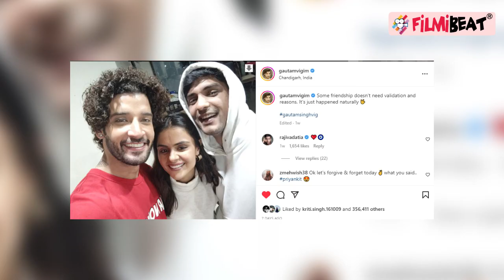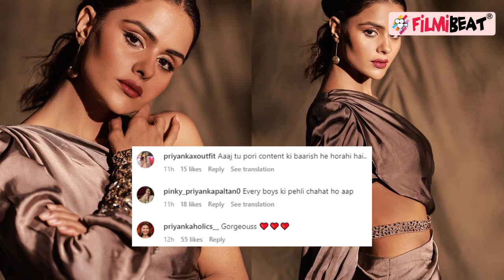Priyanka Choudhary के Bold Photos देख Ankit Gupta, Gautam Vig और Archana Gautam बोले...! FilmiBeat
Ankit Gupta, Gautam Vig & Archana Gautam react on Priyanka Choudhary's Bold Photos. Priyanka Chahar Choudhary shares her bold photos on her instagram. Ankit gupta always reacts on Priyanka Chahar Choudhary's Photos but this time Gautam Singh Vig & Archana Gautam also reacted. Watch Video to know more